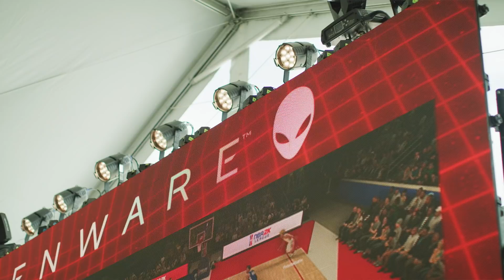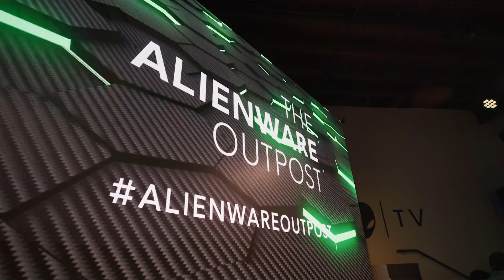NBA 2K League 2019 Draft Clash Powered by Alienware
The NBA 2K League Draft Clash powered by Alienware lived up to the hype. Here’s a look back at all the action from the Alienware Outpost at SXSW this weekend.

The best players in 2K gaming go pro with the launch of the inaugural NBA 2K League. Watch live all season long at Twitch.TV/NBA2KLeague.